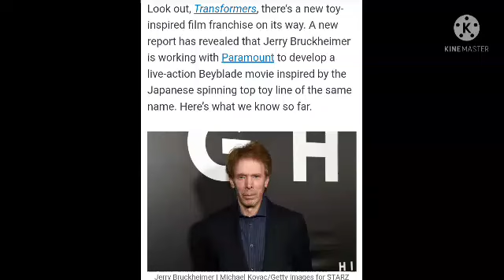beyblade upcoming live action movie article🔥🔥🔥🔥